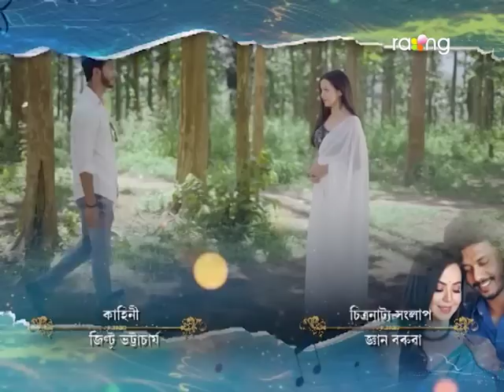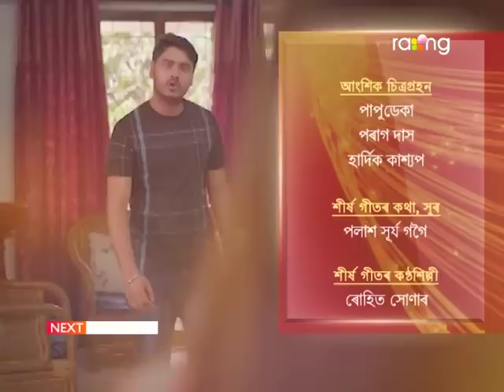Raag Anurag - ৰাগ অনুৰাগ | 11th July 2023 | Ep No 32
কস্তুৰীয়ে এতিয়া প্ৰতিশোধ ল'ব নেকি?